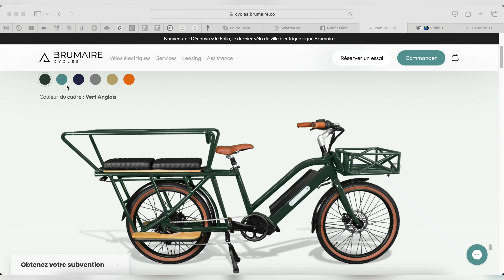TEST et Avis Vélo Brumaire Nebula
On a testé le vélo électrique Brumaire Nebula ! Un vélo cargo confortable et familial, probablement le meilleur rapport qualité prix du marché.
À découvrir sur Chango !

⚡️ CHANGO ⚡️
Chango est LE spécialiste Français de la mobilité électrique.
Découvrez nos vélos électriques, scooters électriques, trottinettes électriques, quadricycles et accessoires...